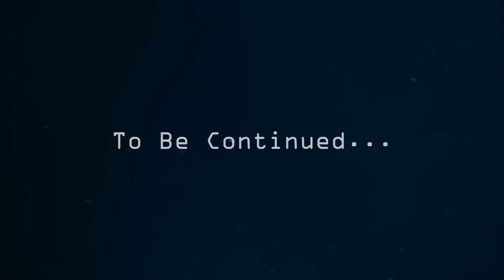Prison Riot Episode 19 - Planehoppers 89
Argus starts to get serious as the Planehoppers prove they are no pushovers.

Episode 19 of Planehoppers Arc 5 - Prison Riot
Gameplay is based upon Dungeons & Dragons 5e.

Arc Main Theme: Umineko OST - Kuina
--- Songs this Episode ---
Ground Floor - Twilight Symphony - Snowpeak Ruins
Inside Schloss Glatteis - Project: Scarf OST - In the Dark of the Night
Enemy Battle 1 - Octopath Traveler - Battle II
Level 5 - Covert by Avery Alexander
Unease - Higurashi OST: Oishin
Argus's Theme - Umineko OST: Red Dread
Argus Tests You - Umineko OST: Toten Blume

This game is 99% unscripted!  Give it up for the players, they do a really good job!
~Character Credits:
Tenrier - Richard
Joel Simson - 101Koopas (Duncan)
Solomon Glander - CraftingMenace (Westley)
Keyana Mars - Katie
Madame Seldra - TheDefender01 (Adam)
GM - Rat (Taliyah)
*other characters played not listed for spoiler reasons*

~Programs List
Recording - OBS Studio, Craig for Discord, Voicemod, VoiceMeeter
Video Processing - Audacity, Sony Vegas
Pog Creation - Paint.NET, Photoshop

All overlay-art from here on out is drawn by myself, Westley, Duncan or Richard's commission contacts (and original Keyana was done by Ellie)!  Big thanks to all for their incredible work thus far!

This show means a lot to me, and your continued support is the world.  Thank you for sharing an interest in this sort of content!  I hope to be able to continuously improve planehoppers and make it the best it can possibly be.
- Tailyah